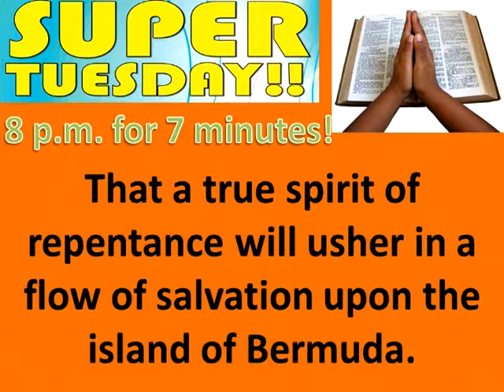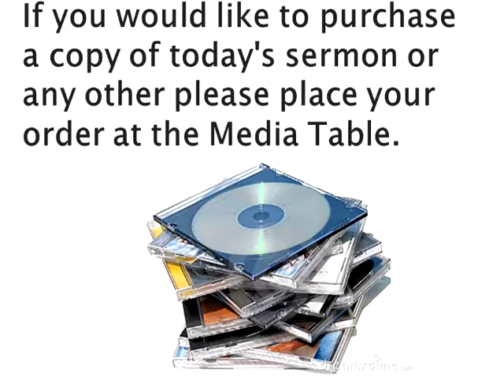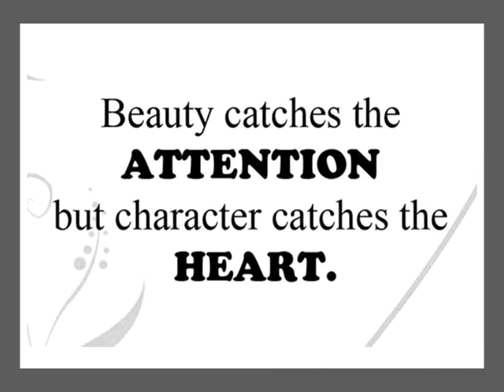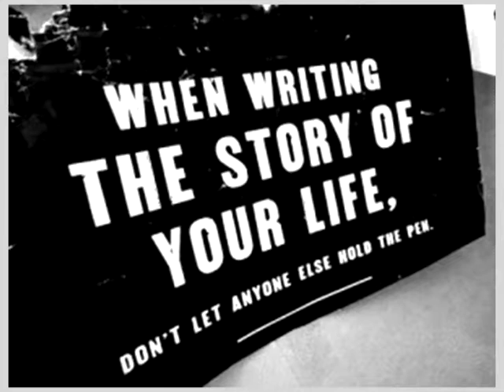25 MARCH SWIM ANN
25 MARCH SWIM ANN